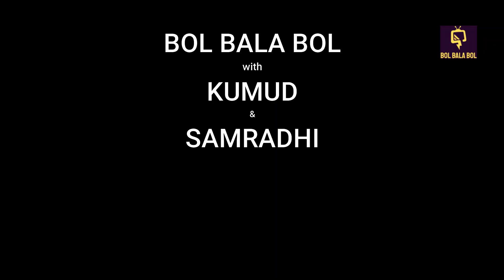SADAK 2 | THIS MOVIE IS SO BAD | BOL BALA BOL | HOTSTAR | SANJAY DATTA | ALIA BHATT | ADITYA KAPOOR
SADAK 2
This movie is sooooo bad..
Sanjay Dutt